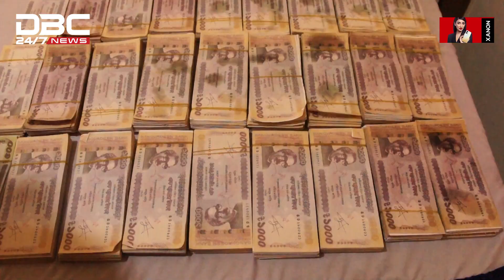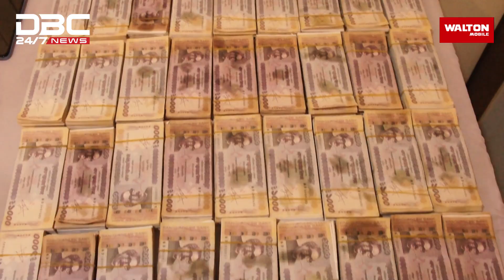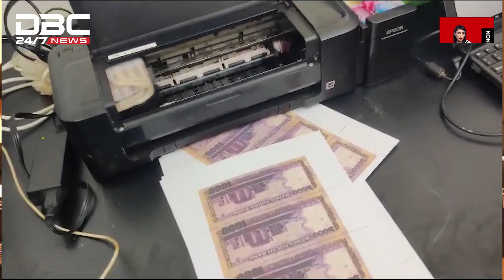প্রিন্টারে তৈরি হচ্ছে জাল নোট | DBC NEWS